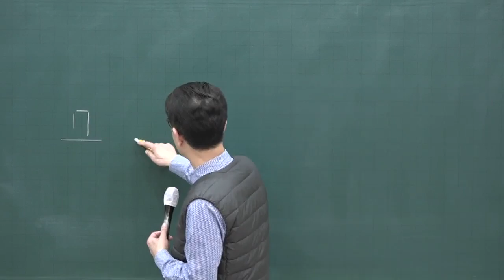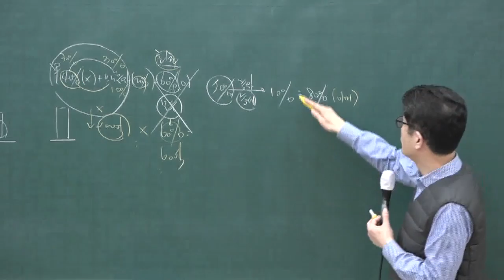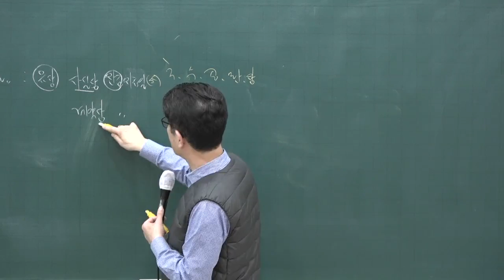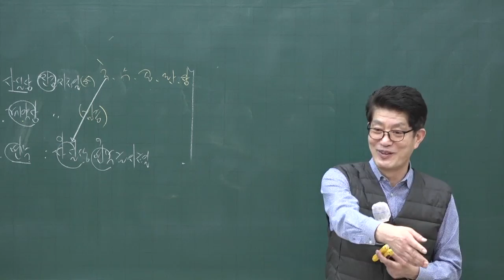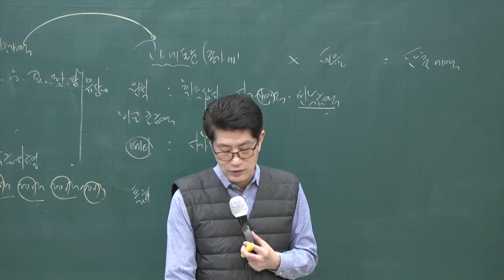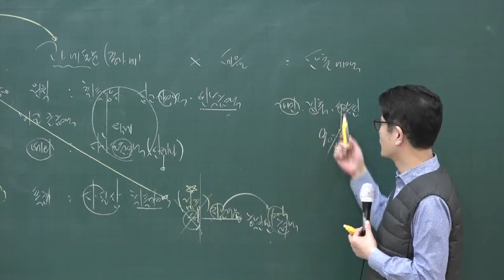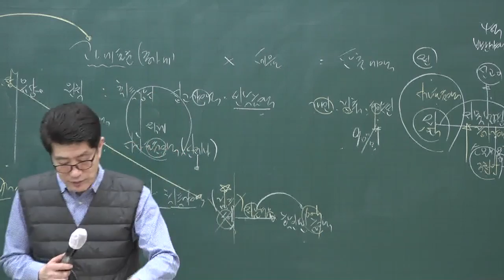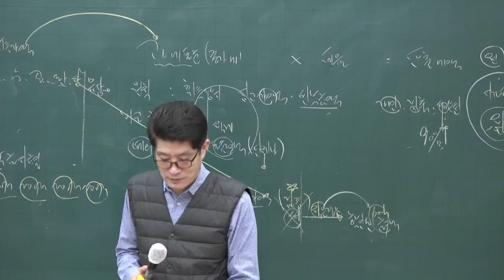[공전무] 2020년 공인중개사 부동산세법 취득세 고급이론 3-5